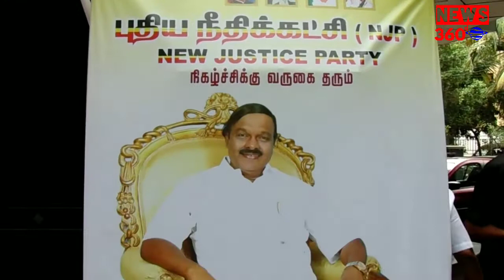புதிய நீதி கட்சி சார்பாக கட்சியின் நிறுவனத் தலைவர் ஏ சி சண்முகம் வேலூர் தொகுதிக்கு வேட்பாளராக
நடைபெற உள்ள பாராளுமன்ற தேர்தலில் வேலூர் தொகுதிக்கு அனைத்திந்திய அண்ணா திராவிட முன்னேற்ற கழகத்தின் கூட்டணிக் கட்சியான புதிய நீதிக் கட்சிக்கு ஒதுக்கியுள்ளது

புதிய நீதி கட்சி சார்பாக கட்சியின் நிறுவனத் தலைவர் ஏ சி சண்முகம் வேலூர் தொகுதிக்கு  வேட்பாளராக அறிவித்துள்ளது, இந்த அறிவிப்பை கட்சியின் தலைமை அலுவலகத்தில் கட்சியினர் பட்டாசு வெடித்துக் கொண்டாடி மகிழ்ந்தனர்.